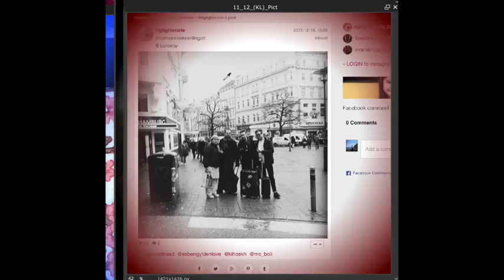Goodiepal EMEGO 211 – Side K – Vinter & Vers